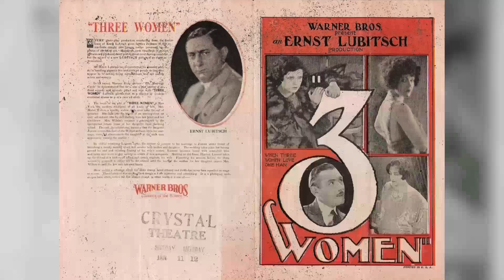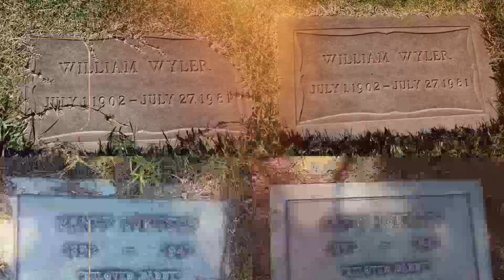Have You Experienced The Love Parade Movie? The Dark and Tragic Secrets That Will Haunt You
Maurice Chevalier as Count Alfred Renard
Jeanette MacDonald as Queen Louise
Lupino Lane as Jacques
Lillian Roth as Lulu
Eugene Pallette as War Minister
E.H. Calvert as Sylvanian Ambassador
Edgar Norton as Master of Ceremonies
Lionel Belmore as Prime Minister
Russ Powell as Afghan Ambassador
Carl Stockdale as The Admiral
Albert Roccardi as The Foreign Minister
Anton Vaverka as Cabinet Minister
Albert De Winton as Cabinet Minister
William von Hardenburg as Cabinet Minister
Margaret Fealy as Lady-in-Waiting
Virginia Bruce as Lady-in-Waiting
Josephine Hall as Lady-in-Waiting
Rosalind Charles as Lady-in-Waiting
Helene Friend as Lady-in-Waiting
June Bupp as Lady-in-Waiting
André Cheron as Paulette's Husband
Count Cutelli as Vocal Effects
Yola d'Avril as Paulette
Adolph Faylauer as Cabinet Minister
Edward Gazelle as Boy
Winter Hall as Priest
Jean Harlow as Woman in Opera Box
Perry Ivins as Radio Announcer
Murdock MacQuarrie as First Radio Announcer
Manuel París as Cabinet Minister
Ben Turpin as Cross-Eyed Lackey